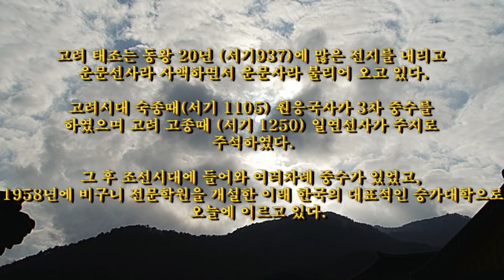2011청도 천년의숨결 (청도운문사)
2011청도
천년의사찰 청도운문사
청도군 운문면 신원동
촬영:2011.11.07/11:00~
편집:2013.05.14